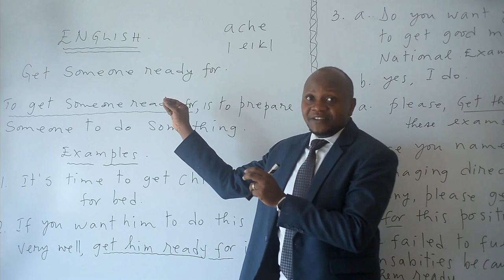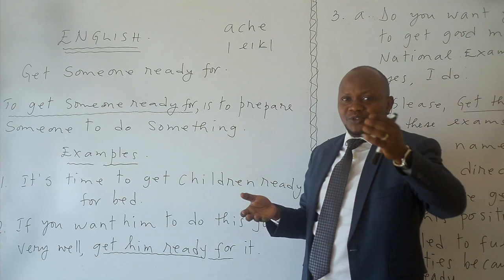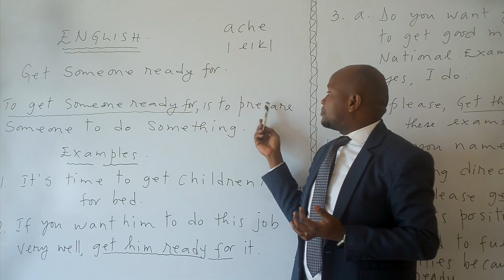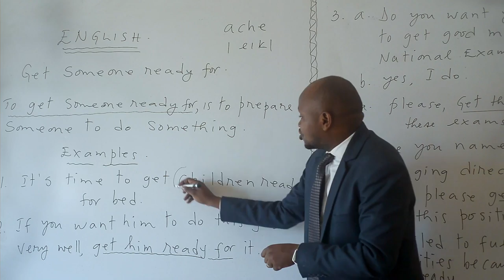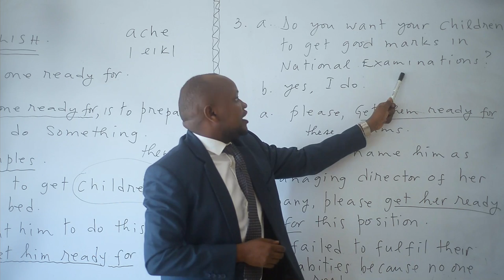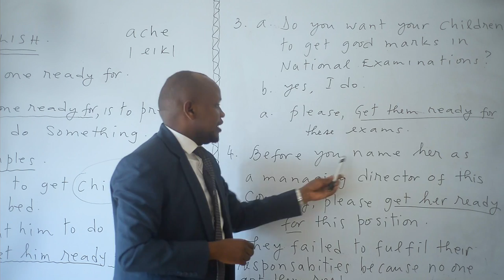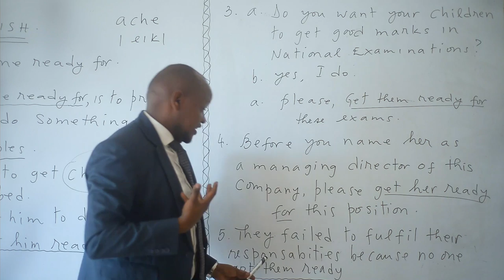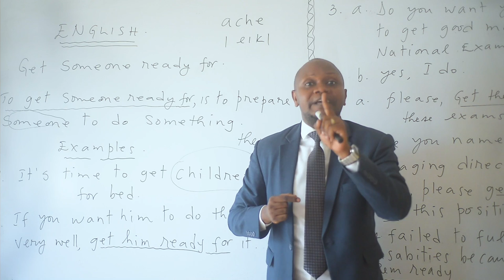Wize iri somo neza, Icyongereza wakimenya vuba cyane.